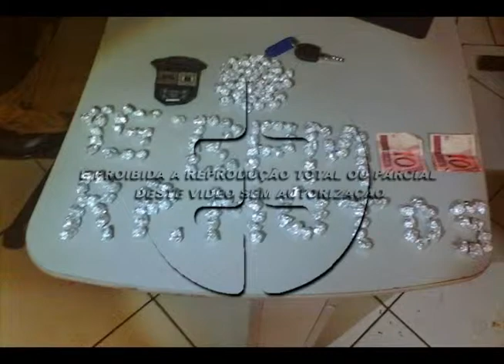Polícia Militar realiza apreensão de 180 pedras de crack. 11-03-15